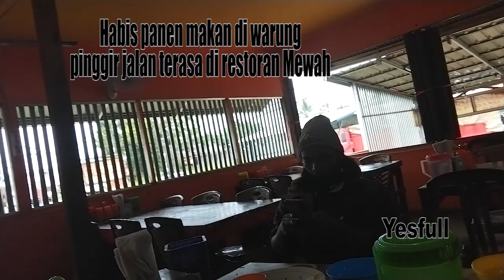Petani mudah Bahagia Meski hidup apa adanya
Vidio ini berhias musik gambang suling yang amat merdu juga berisi Petani yang lagi di warung, makan minum sederhana.
Petani itu mudah tersenyum
Petani itu mudah melupakan kerugian yang menimpanya.
Petani harus mendapat perhatian utama, apalagi negara kita adalah negara yang katanya agraris, bila petani sampai putus asa maka negara akan lemah dan makin lemah, karena bahan makanan akan terus tergantung negara lain. Jadikan petani sebagai mitra bisnis dan teladan penghasil bahan makanan, bantu mereka serta bimbing mereka, jangan hanya dijadikan obyek bisnis.